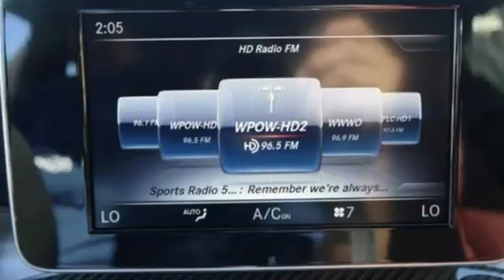New 2018 Mercedes-Benz C-Class Miami FL Coral Gables, FL JF651749 - SOLD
Year: 2018
Make: Mercedes-Benz
Model: C-Class
Trim: AMG C 43
Engine: 6 Cyl. 3.0 L
Transmission: Automatic
Color: SELE_GREY
Interior: RED
Stock #: JF651749
VIN: WDDWJ6EB0JF651749

Address:
300 Almeria Avenue